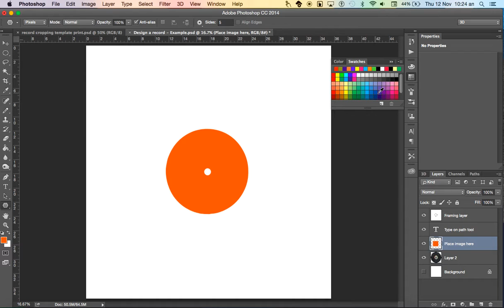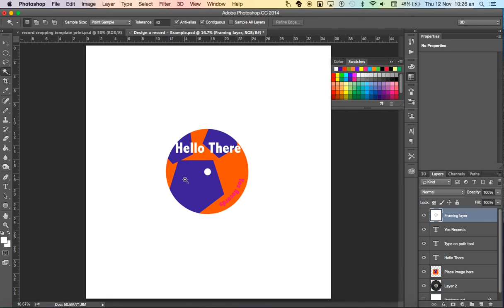Record Design Tutorial (Silent)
Create your own record design using typography in photoshop.